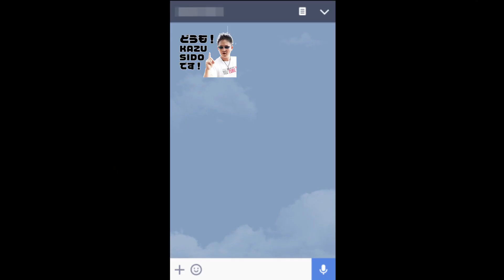【コナステ#46】至上のラトゥーリア【GUITAR】 LV.7.50【FULL COMBO!!】RANDOM外し忘れの奇跡!! KAZUSIDO 動画 １４５１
２０２２年　３月３０日　更新日
【KAZUSIDO LINEスタンプ始めちゃいました!!】